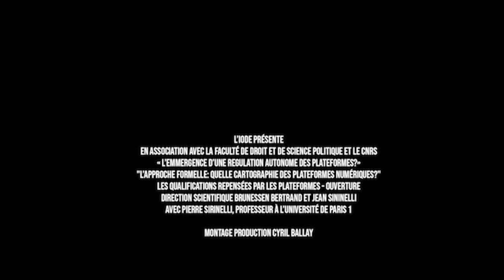Vidéo 10 - Les qualifications repensées par les plateformes, ouverture - Pierre Sirinelli